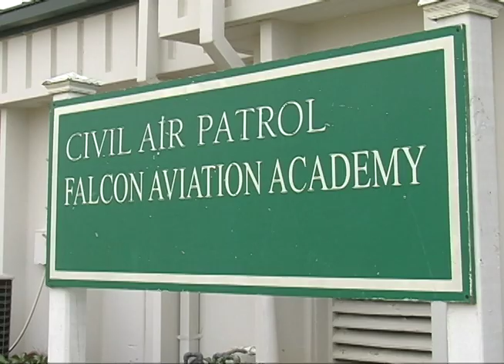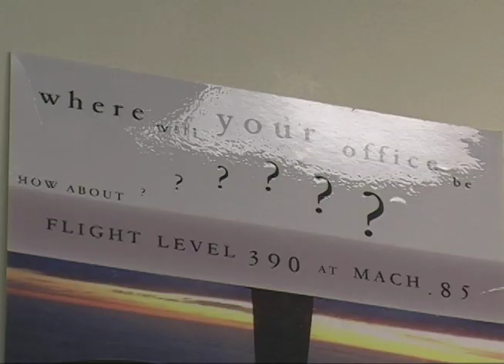Pilot Shortage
Pilots are needed! Reporter Carly Mathis investigates why these jobs are open and how companies plan to fill them.